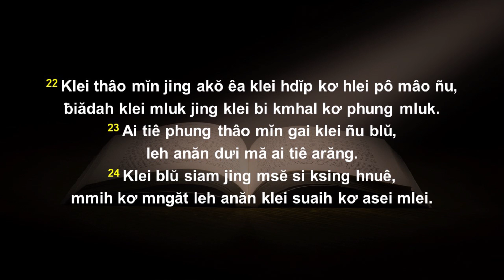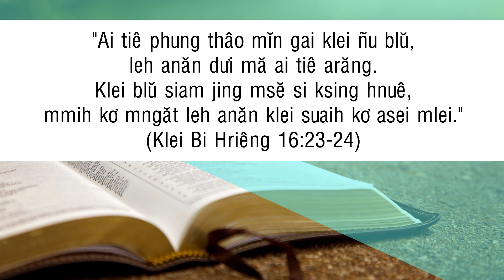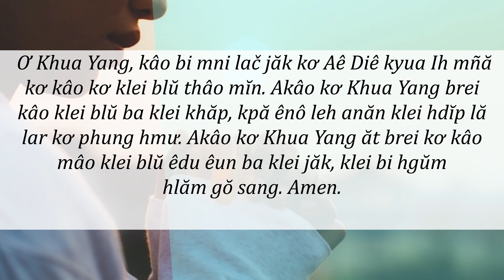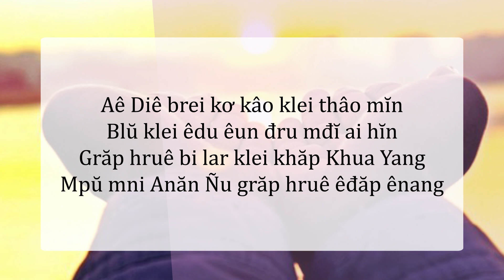19/06/2022 - BHKTHN TIẾNG ÊĐÊ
Hruê 19/6/2022
Klei Blŭ Thâo Mĭn
Klei Aê Diê Blŭ: Klei Bi Hriêng 16:20-24
Êlan kliăng: “Ai tiê phung thâo mĭn gai klei ñu blŭ, leh anăn dưi mă ai tiê arăng. Klei blŭ siam jing msĕ si ksing hnuê, mmih kơ mngăt leh anăn klei suaih kơ asei mlei.” (Klei Bi Hriêng 16:23-24).